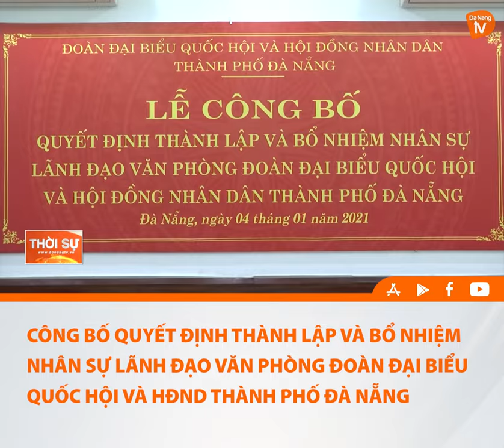CÔNG BỐ QUYẾT ĐỊNH THÀNH LẬP VÀ BỔ NHIỆM NHÂN SỰ LÃNH ĐẠO VP ĐOÀN ĐẠI BIỂU QUỐC HỘI VÀ HĐND TPĐN